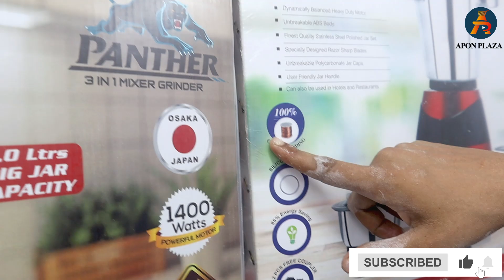ব্লেন্ডার মেশিনে এখন সর্বোচ্চ ২৩ শ’ টাকা কমে | Blender Machine Price in Bangladesh | Mixer Grinder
ব্লেন্ডার মেশিনে এখন সর্বোচ্চ ২৩ শ’ টাকা কমে | Blender Machine Price in Bangladesh | Mixer Grinder | Juicer. 3 in 1 Stainless Steel Blender Price in Bangladesh. The price of an electric mixer grinder and this powerful mixer grinder has been explained. Buy the best Blender Machine in Bangladesh. Blender Juicer and Grinder Price In BD. Most Powerful Blender and Juicer Price.

Shop No:      88-91 & 96-97 (Ground Floor) Biswas Builders

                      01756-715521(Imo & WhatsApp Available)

Blender is a powerful open-source 3D creation suite that supports the entirety of the 3D pipeline, including modeling, rigging, animation, simulation, rendering, compositing, motion tracking, and game creation. It also supports 2D animation and video editing.

Blender provides tools for polygonal mesh editing. It supports subdivision surfaces, Boolean operations, sculpting, and more.
Advanced sculpting tools allow for intricate organic shapes, with features like dynamic topology for adaptive subdivision.
These are automated operations applied to objects for non-destructive editing, such as array, mirror, or bevel modifiers.

Create complex rigs with bones and constraints for animating characters or objects.
Timeline-based animation with the ability to animate almost any property.
Blend and layer different animation tracks with the NLA Editor.
Blender's unique tool for 2D animation within a 3D environment.

A physically-based path tracing engine for photorealistic rendering.
A real-time engine is suitable for fast previews or stylized work.
A node-based system for post-processing renders.

Supports various physics-based simulations, such as:
For realistic water, smoke, and fire effects.
Simulating interactions between hard objects.
For flexible, deformable surfaces.
Used for simulating various phenomena like hair, grass, or flocks of birds.

Blender integrates Python for custom scripts, game logic, and automation.

Video Sequence Editor (VSE)** for cutting, splicing, color grading, and video effects.

The community contributes numerous add-ons, which enhance functionality or introduce new features. For example, there are add-ons for importing/exporting different file formats or for specialized modeling tools.

Blender is known for its steep learning curve, but it’s a favorite among indie developers, artists, and professionals in film, VFX, and game development due to its versatility and cost (free).